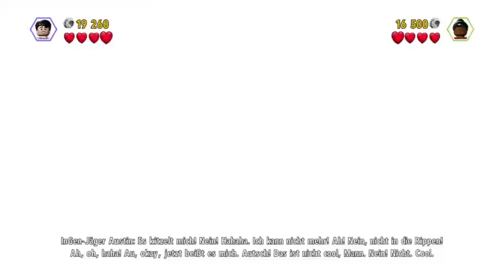Let's Play LEGO Jurassic World 02 (Part 6)